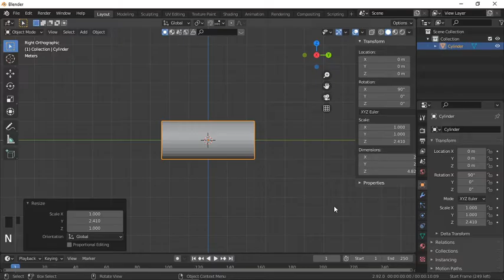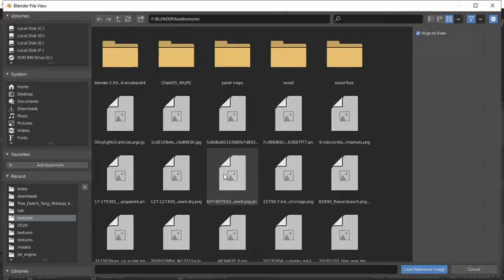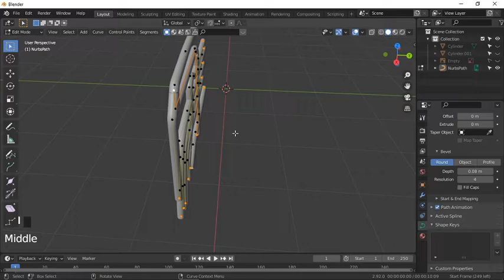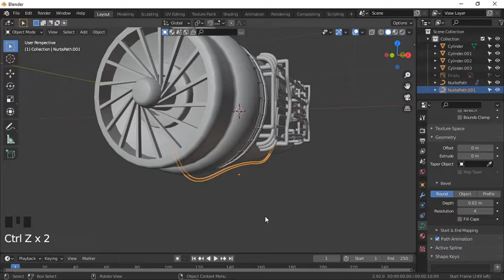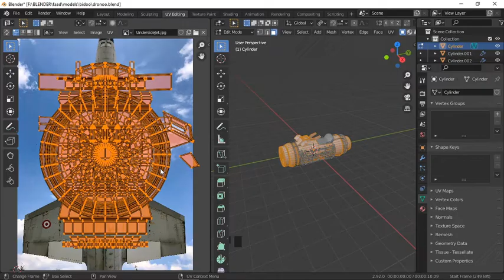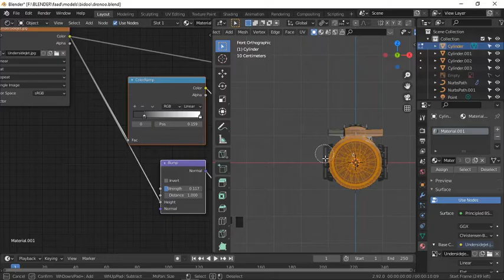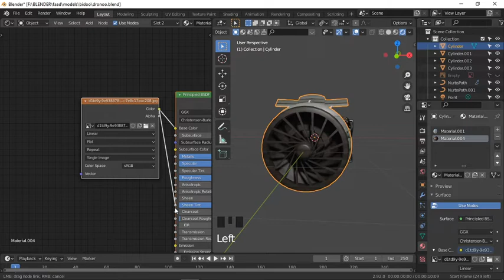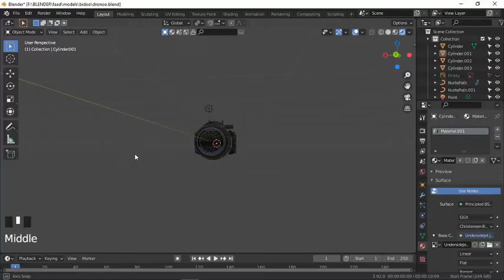How to make Scifi Vehicle in Blender | Ian Hubert Style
This model is inspired by Ian Hubert's Hyperbole project